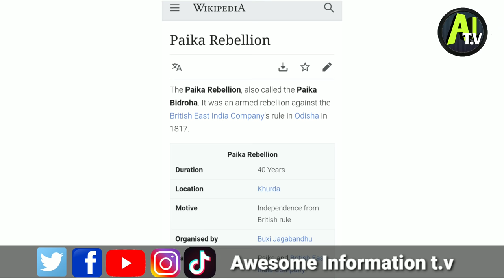Unsung Warrior Ep(18)- Buxi Jagabandhu and Paika Bidroha|| Bidrohi Serial Star plus /पाईक बिद्रैह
1)Paika_Bidroha
2)Baxi_Jagabandhu
3)Paika_Rebellion
4)Khordha_Garh
5)Jai_Rajguru
6)bidrohi
7)Bidrohi_Starplus
In details- Jab British India main ghuse bo bharat ko 3 hiso main bant lia aur bo tha Bangal,madras and Bombey presidency ,odisha Benga and Madras presidency ke bich thaa so British v isko kabjana chaha per Khudha akela is ke bich khada tha fir British and Khurdha ke bich jo 40 sal ka youdh chala ushe hi paika bidroha boltehen.

BGM CREDIT- Star Plus tv channel (Mahabharat serial)